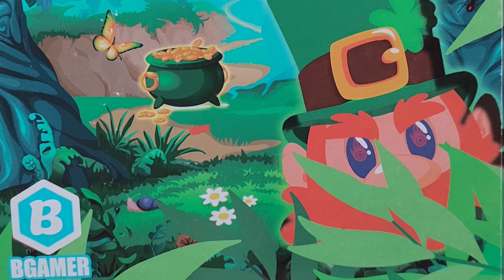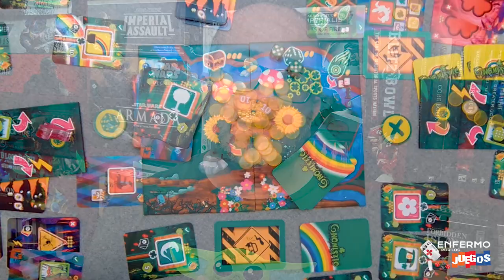Conociendo Gnomistic!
Gnomistic es un nuevo juego de mesa estilo euro que esta por salir a Kickstarter. Asaid, el diseñador del juego, me envío el prototipo para conocerlo y aquí les comparto mi experiencia tratando de obtener el oro del Gnomo!

Aerográfo Truper